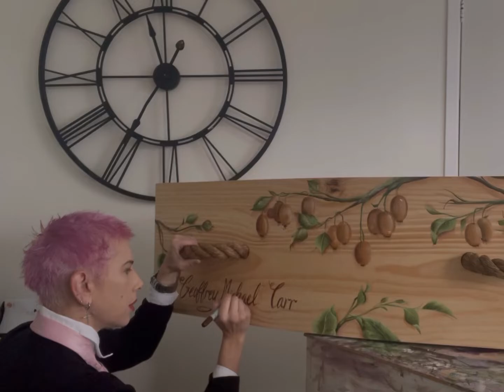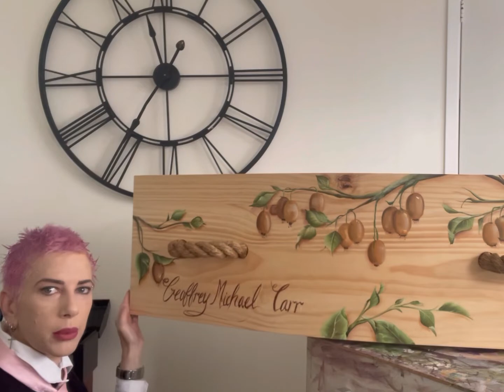Painting a Casket for a Loved One 🖤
On May 23rd 2022 I found myself painting a Casket for a Loved One,  just over 7yrs after I painted my first ever 'Forever Love Casket'... this is in Loving Honour and Memory of Geoff Carr 🖤